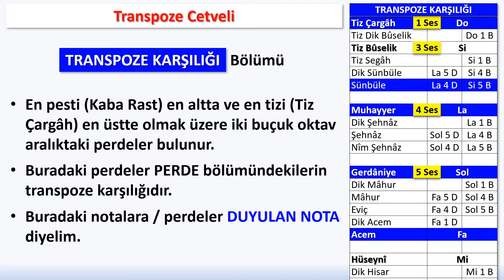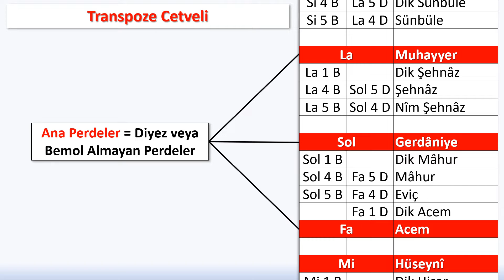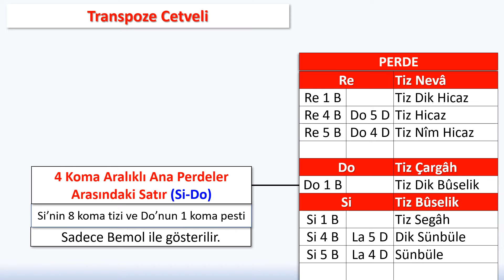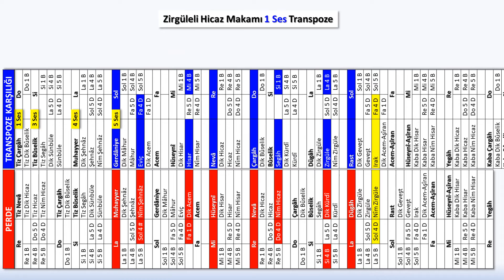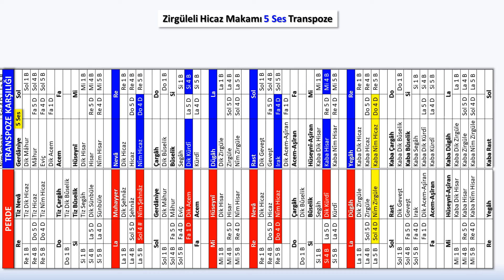Transpoze Cetveliyle Makam Perdelerinin Transpoze Karşılıkları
Yeni geliştirdiğim Transpoze Cetveli... Ne işe yarar... Nasıl kullanılır...